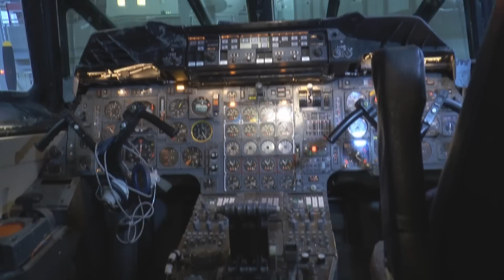Concorde nose lowering demonstration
As part of an aviation enthusiasts' event at the Imperial War Museum in Duxford, Cambridgeshire, a Concorde nose-lowering demonstration was given. Video includes an internal tour of the Concorde showing the flight deck instrument panels powered up. My apologies for the non-functioning stereo.

All video footage is copyright of the owner (David Stuckey)